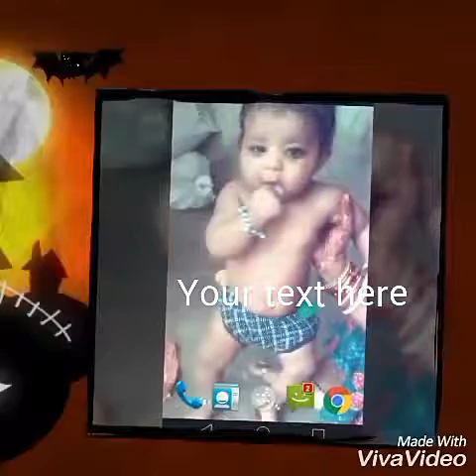Prem mandal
11/13/2017